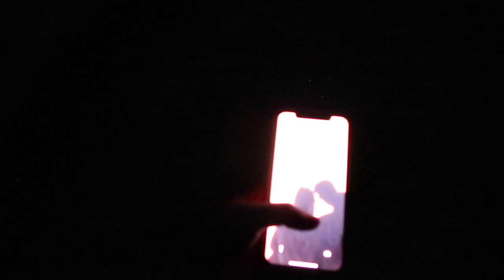[VLOG] spending a week at the beach + nasty gal haul!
Hey babies,

I filmed a bit of my week away at the beach and compiled that footage with my first day back home! Although I didn't get to film the content I had planned while I was away, it was so good to switch off and have a break from the hectic daily hustle. I am so excited to connect with you guys now I am back and feeling myself again x

*NASTYGAL AUS ONLY
*excludes sale

SIZE 12

SIZE 10

SIZE M/L

SIZE L

SIZE 12

SIZE XL

SIZE M

SIZE 12

SIZE 14

SIZE 12

SIZE 12

Camera used to film this video: Canon G7x II

F A Q:
Where is my necklace from? Tiffany & Co
Where are my earrings from? Kmart & ASOS

- Love G
xxxx